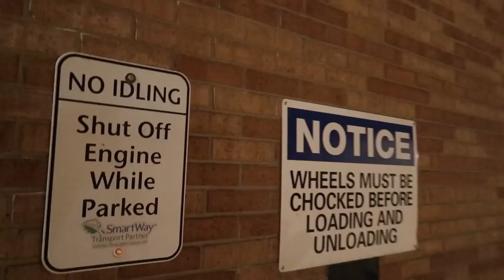72 HOUR GRIND SESSION | LOCKOUTMEN TRAVELS 2018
72 HOUR GRIND SESSION | LOCKOUTMEN TRAVELS 2018
Well in a net shell i was stuck in Minnesota for 4 days in this video i tell what happen